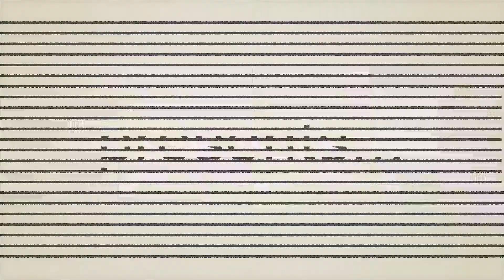Peacemaker Pig PorkFest Free For All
A GOOD FREE TIME FOR ALL! “Peacemaker’s Pig Porkfest” FREE ENTRY FOR ALL!

With Live Music and Food of the Pork Product!

OCT 2ND 6PM-12AM
OCT 3RD 12PM-12AM